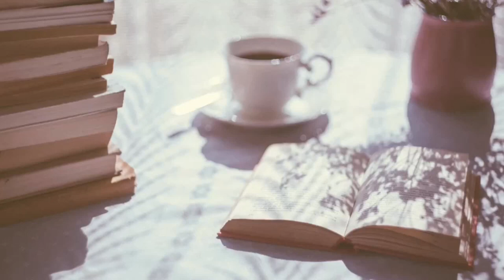Cancel Culture with Authors- Book Twitter is a TRAP!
Thoughts? Remember, be respectful down below! All ignorant comments will be deleted!

|| ABOUT ME ||